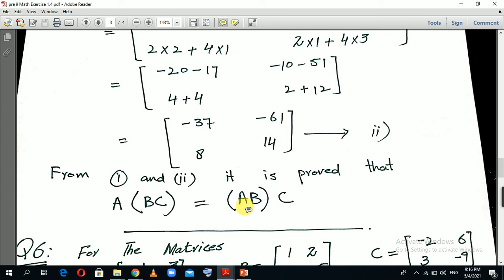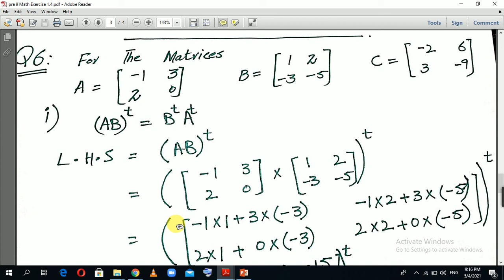Class 9 Math Exercise 1 4 Q5 Q6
ALM Education has brought to you Lecture of M. Waqas Akram.

For more videos of M.Waqas Akram visit

This lecture is especially recorded for students of 9th class, 9th class from all Punjab Boards, and is based on the current curriculum of study for Physics book.